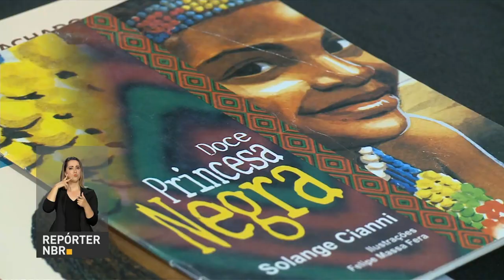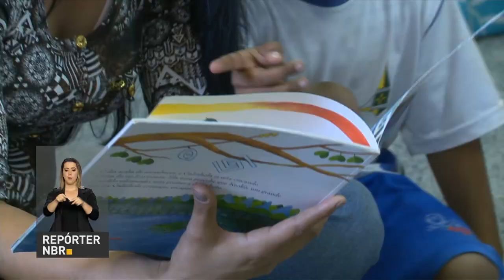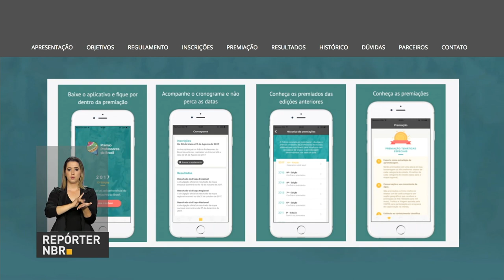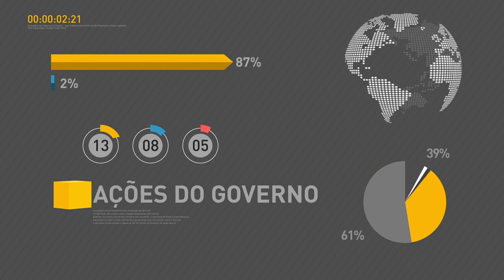Relatório do Banco Central aponta recuperação econômica em todas as regiões do país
REPÓRTER NBR 17H - 18.08.17: Relatório do Banco Central aponta recuperação econômica em todas as regiões do país. Veja também: Ibama deve contratar mais brigadistas para proteger as florestas no período de seca. E mais: Prêmio Professores do Brasil está com inscrições abertas até 25 de agosto.